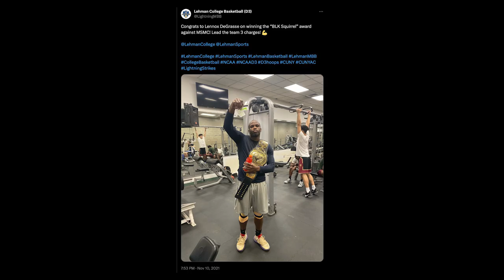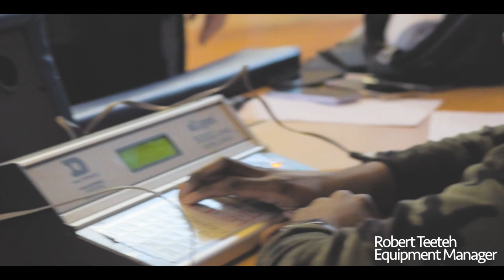Lehman MBB Short Story - Ep 1.1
In this gripping and emotionally charged documentary, join us as we delve into the heart and soul of the Lehman College Men's Basketball Team, a group of resilient young athletes determined to reclaim glory after a devastating loss in the previous year's championship game. Witness the rollercoaster of emotions as we follow the players on and off the court, capturing their triumphs and tribulations, their victories and vulnerabilities. From grueling practices to intense games, we provide an unprecedented behind-the-scenes look at the blood, sweat, and tears that go into a season of redemption.